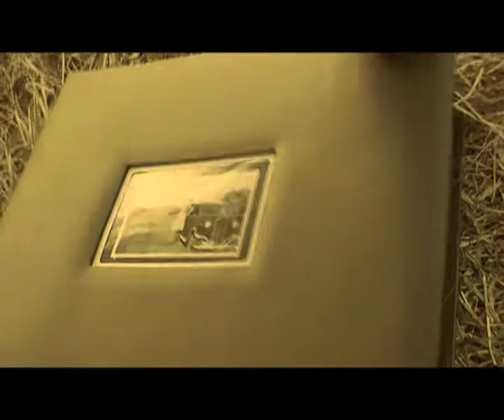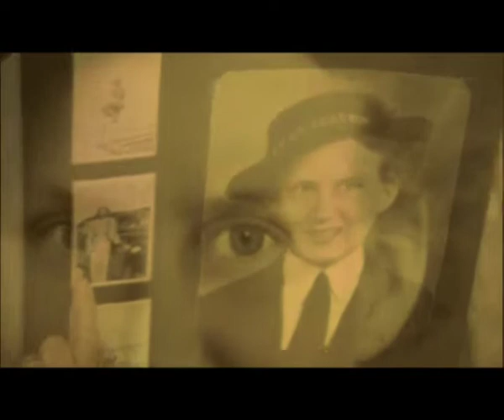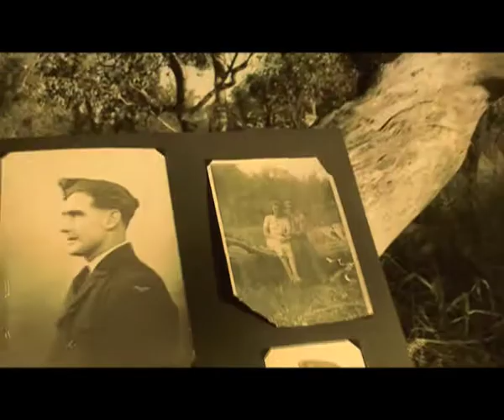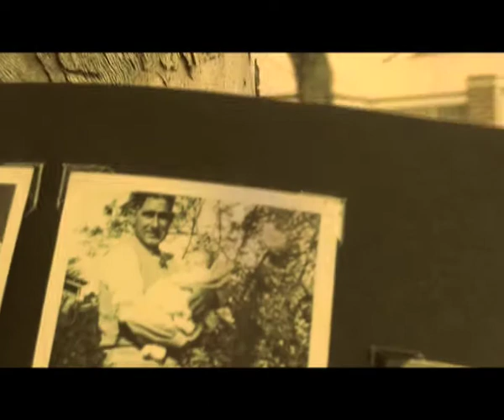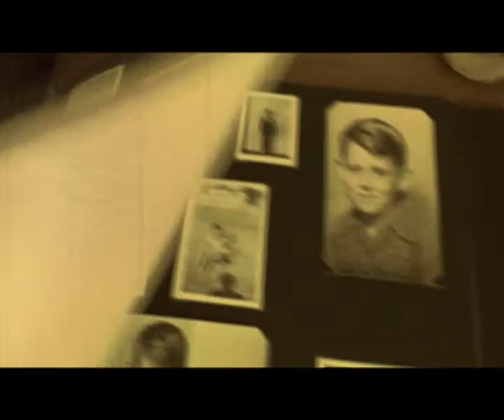poppy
tribute to Coral Poppy Lee